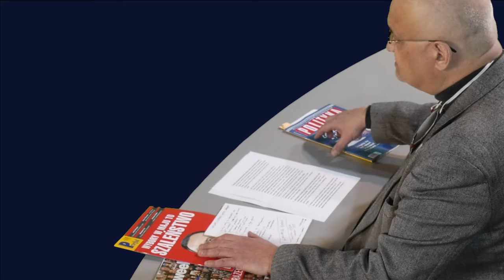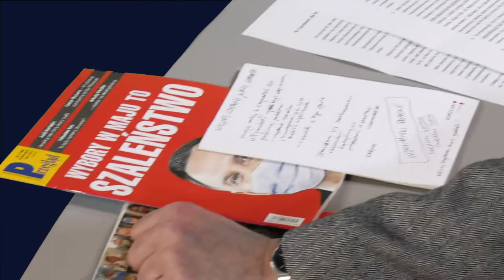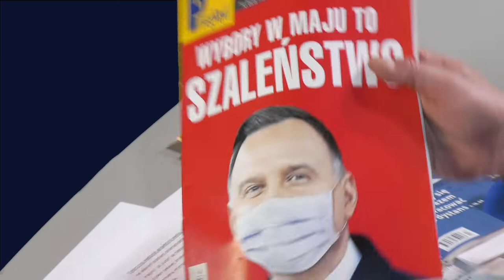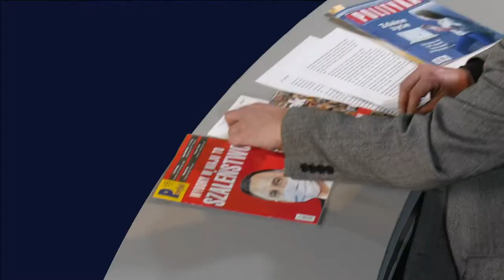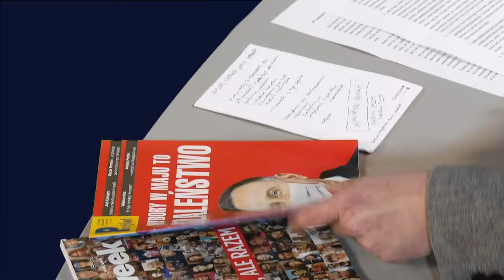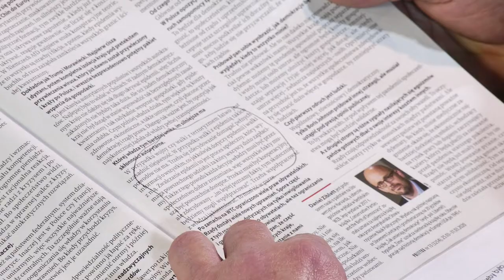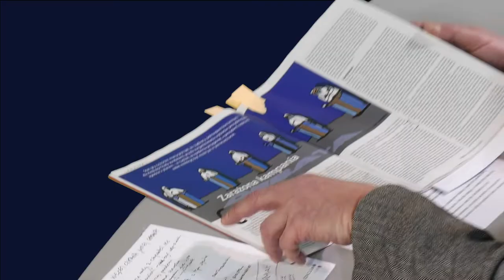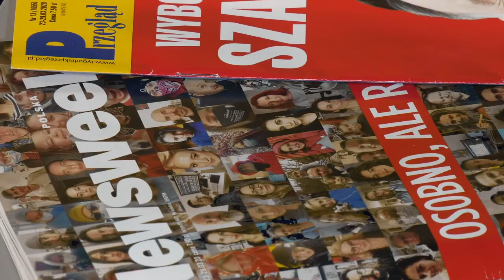Wycinanki Prasowe #25 marca 2020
- Tym razem jest dobrze. Trzy tytuły i mnóstwo ciekawych tekstów do przeczytania. I to takich rzeczy, które dziś potrzebujemy - zachęca Jacek Rakowiecki w najnowszym, subiektywnym  przeglądzie tygodników opinii.
Obserwuj nas!